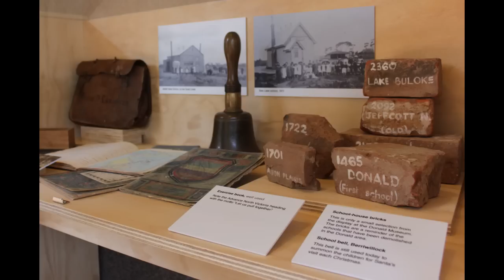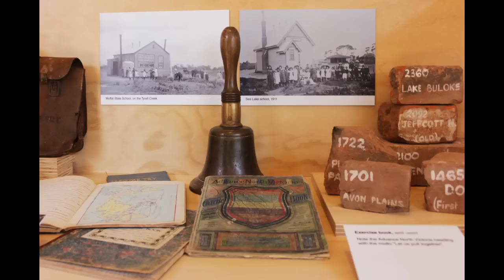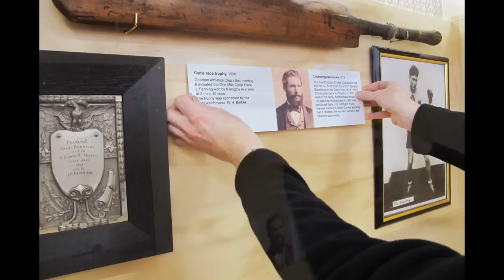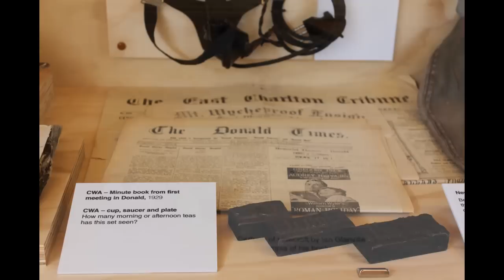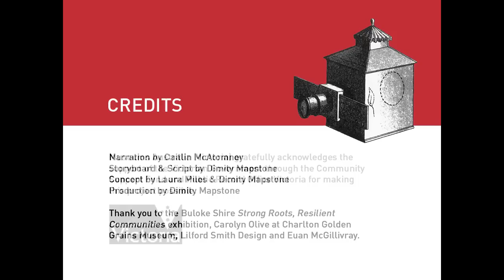Online Museum Training - Creating a Small Exhibition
Creating a small themed exhibition is a great way to showcase a particular story from your collection without having to rethink your permanent exhibition space. This video will illustrate how you can create a small one cabinet themed exhibit, or a series of cabinets to create an exhibition.

Created by Museums Australia (Victoria)

Museums Australia (Victoria) gratefully acknowledges the support of the Victorian Government through the Community Support Fund and Public Record Office Victoria for making this project possible.